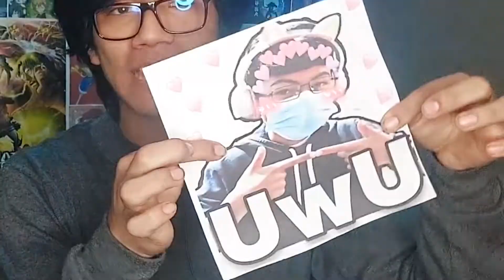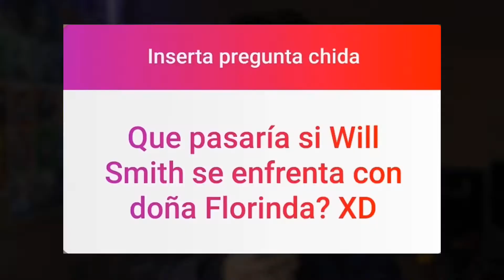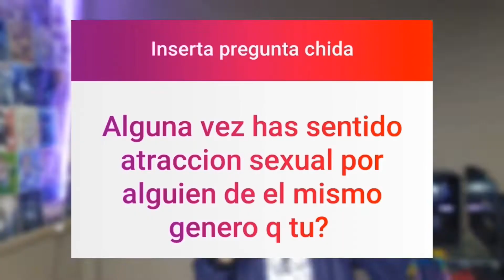Respondiendo preguntas de Instagram [SoyFlowers] POTENTE!!!! XD